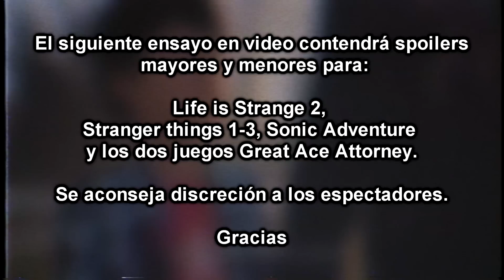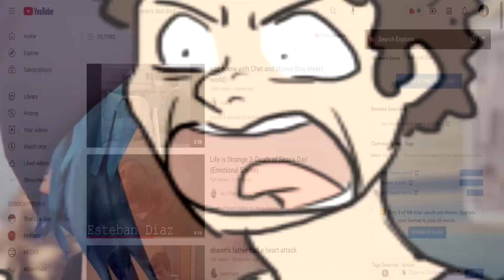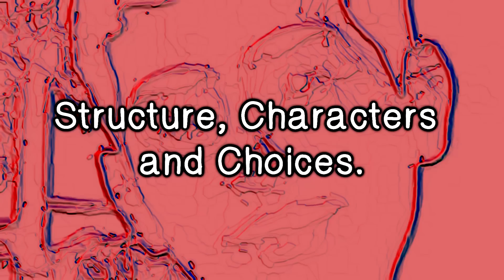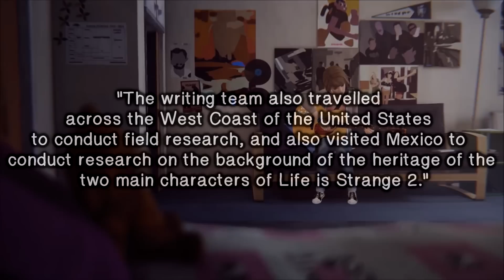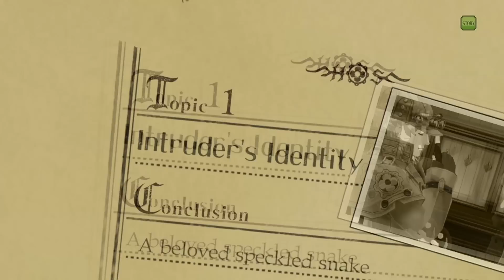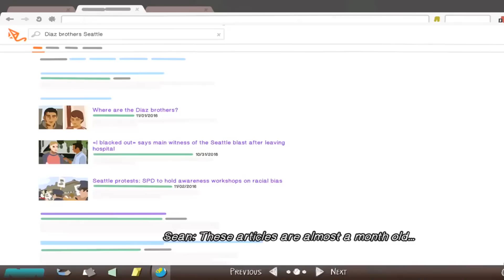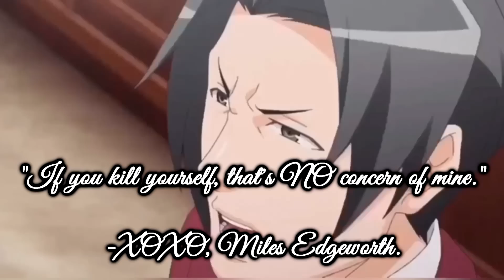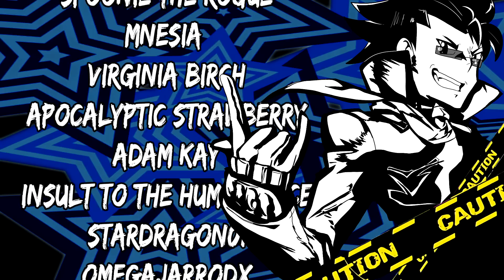Everything is Political - Life is Strange 2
You read that title Hella right.

Let's rip into Life is Strange2

And YiiK.
Thanks to Mr Cake Dragonman For Editing The Video

Chapters
0:00 - Disclaimer and Preamble
3:30 - Life is Strange 2 - Synopsis
8:54 - Story Premise
17:11 - Structure, Characters and Choices
32:43 - EVERYTHING IS POLITICAL... And Tragic
39:53 - The Great Ace Attorney
40:59 - The Characters
52:08 - R@cism and Story
1:17:09 - Conclusion
1:21:10 - End Credits